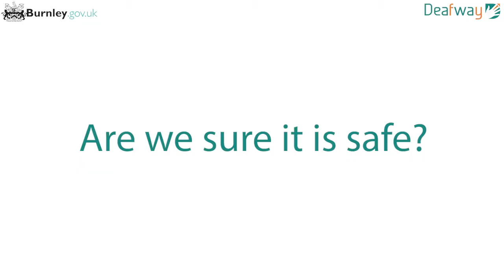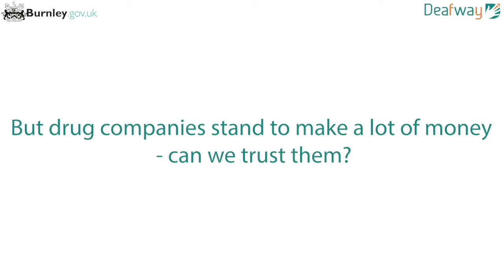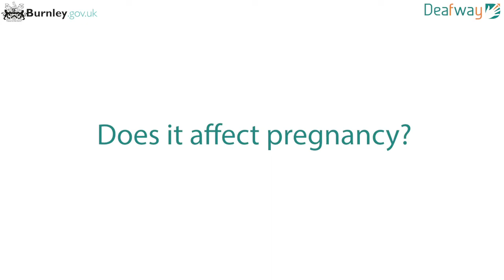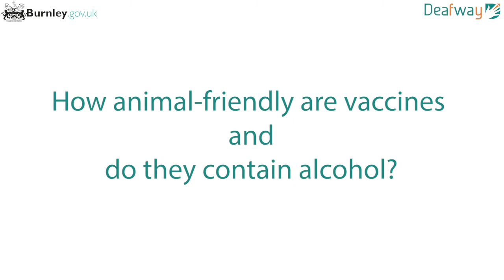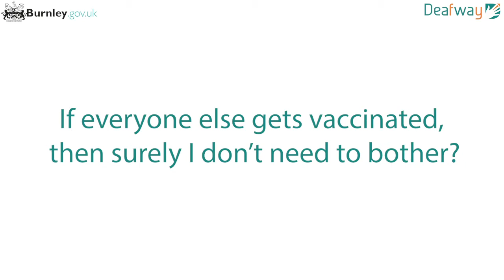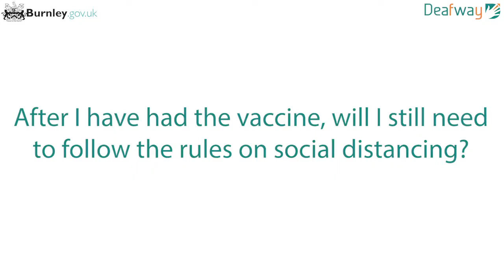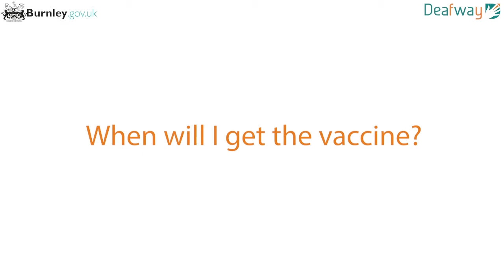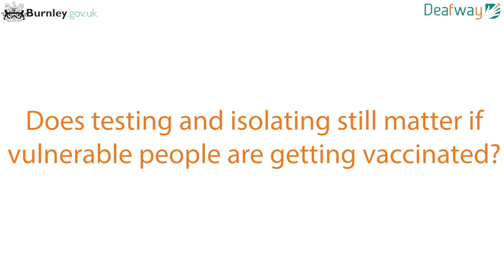Covid Vaccine FAQs answered in British Sign Language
Millions have now had a vaccine and there is an ever increasing body of research into their safety and effectiveness. However, you may still have questions. Here we answer some FAQs with the help of Ben from Lancashire advocacy charity Deafway. Deafway is one of Burnley's Community Champions, which is helping to inform people about the covid vaccination programme.